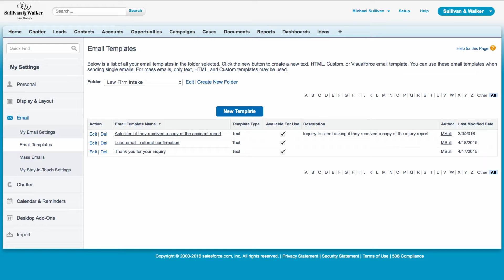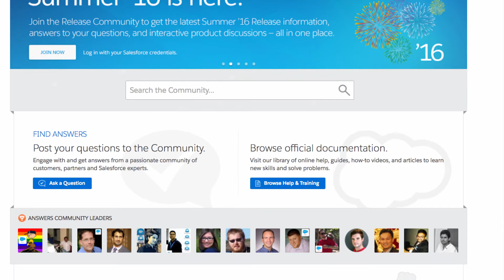Trailer: "Getting Started in Salesforce Classic - Navigation"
This course will give you the confidence you need to understand the fundamental basics of navigating Salesforce by learning how to:

- Quickly find records you need
- Find the tabs and other features you need
- Use Salesforce search, like a ninja
- Customize your tabs in Salesforce
- Find the Help Portal
- Find the Chatter feed on the homepage
- Hide or display the side panel
- Leverage the Recent Items, Custom Links and Recycle Bin components on the side panel
- Find the tasks that require immediate attention
- Update your language and time zone preferences
- Create a custom email signature
- Update your email notification settings
- Change your password
- Know where to find or create custom email templates
- Control your calendar sharing preferences
- Set your own activity reminders